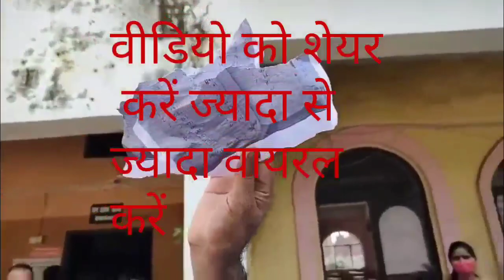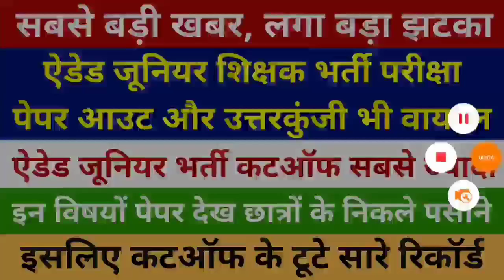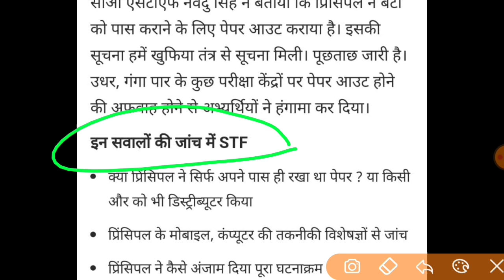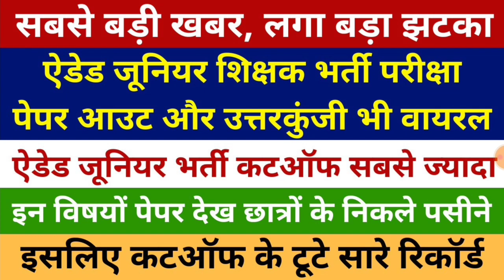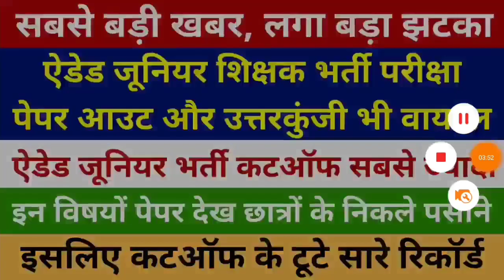AIDED JUNIOR ANSWER KEY वायरल | JUNIOR AIDED 2021 ANSWER KEY | JUNIOR AIDED CUT OFF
"FOLLOW ME"